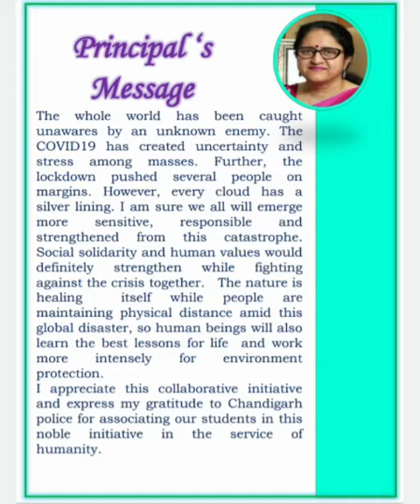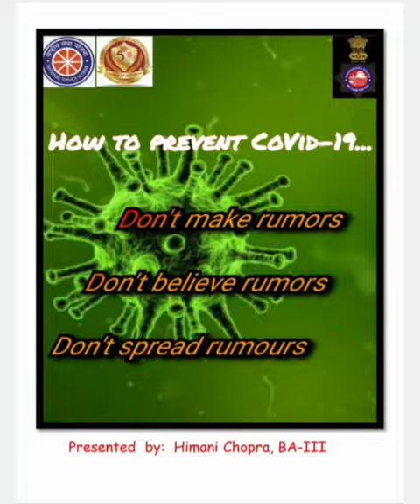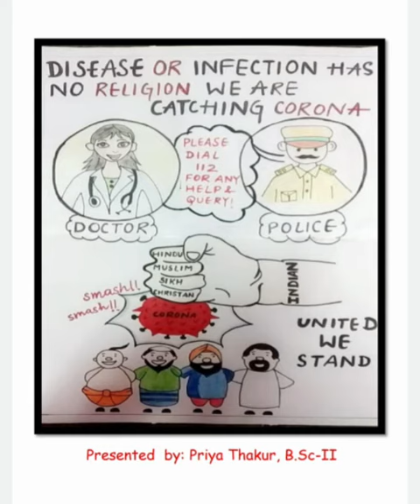इरादे- an initiative in collaboration with Cyber Cell, Chandigarh Police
In these uncertain times in the face of the unprecedented crisis, Mehr Chand Mahajan DAV College for Women continues to abide by its social responsibility of spreading awareness and positivity. In a collaborative initiative with Chandigarh Police's Cyber Cell- इरादे, the students of the college poured their creativity in posters on various themes including myth busters, social solidarity and role of frontline warriors.